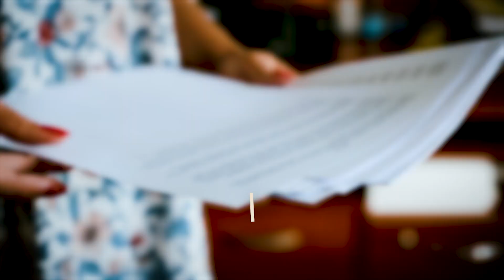Approval vs Pre qualification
Approval vs Pre qualification. It can add up costing you thousands of dollars if you truly aren't qualified.